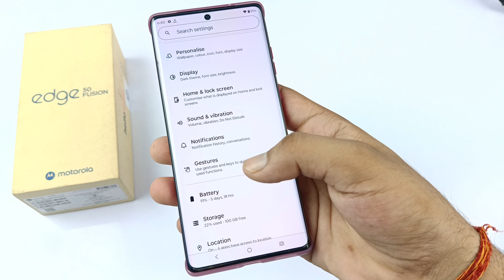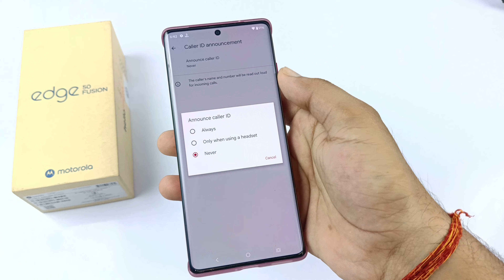motorola edge 50 fusion smart calling | moto edge 50 fusion calling feature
hello doston is video mein Maine aap sabhi logon ko bataya hai Motorola edge 50 fusion me smart call setting ko use kaise kiya jata hai